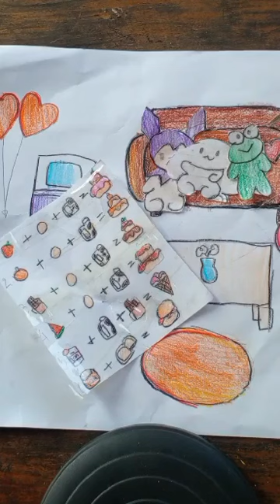มีถึงep40ถ้าไม่ได้ทำขอโทษด้วยค่า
💜ทำคริปทุกวันค่า💜